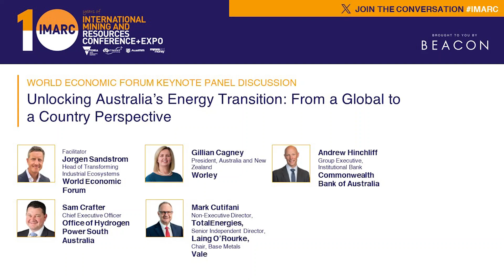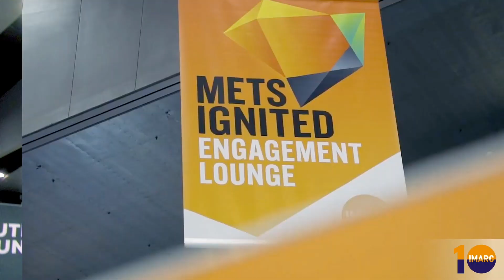Unlocking Australia’s Energy Transition: From a Global to a Country Perspective